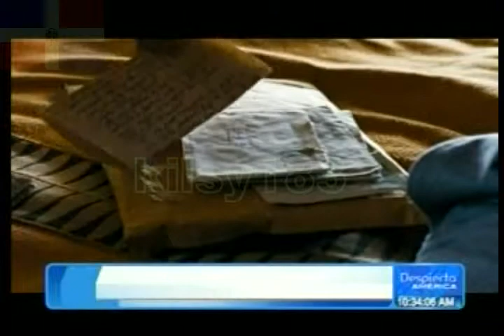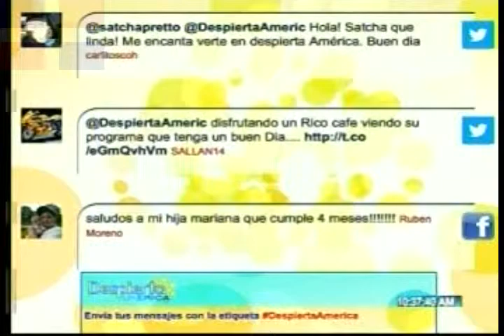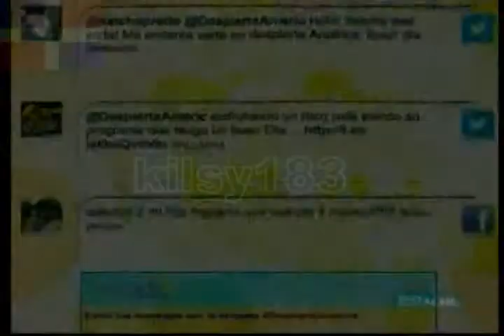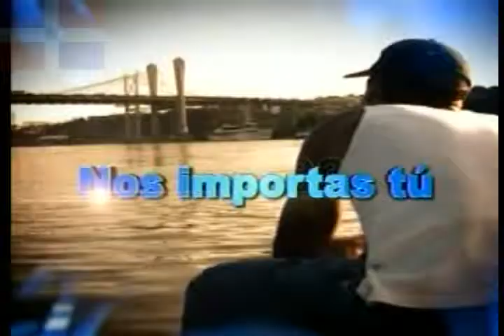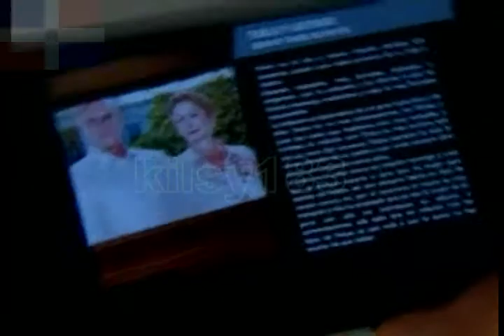mia cepeda kilsy183 15)